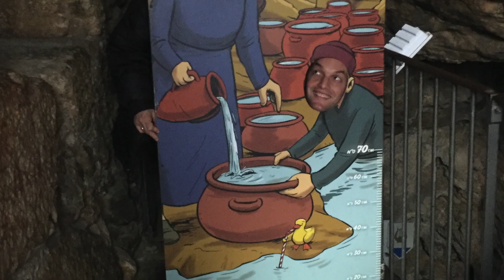Terre Sainte 2020 by Regnum Christi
Du 8 au 16 février 2020, nous avons découvert les principaux lieux de la Terre Sainte guidé par la consacrée Emanuelle Pastore et accompagné par le père Steven Dyas LC. Nous avons senti nos coeurs brûler au contact avec la Parole de Dieu dans ces lieux où tout nous parle de Dieu et de son Peuple.